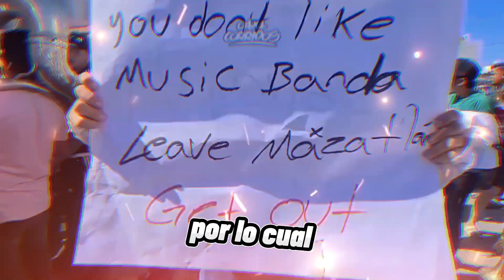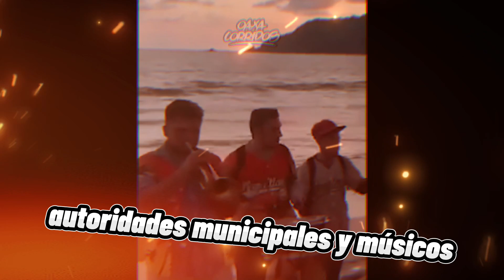Las Bandas Se Saldrán De Las Playas De Mazatlán ¿Por Extranjeros? ✨🎺🪗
Turistas Extranjeros Se Molestan Por La Musica De Banda Quieren Prohibir La Banda En Mazatlán